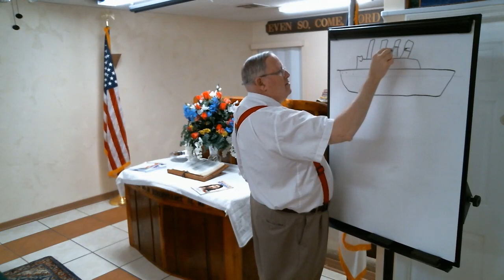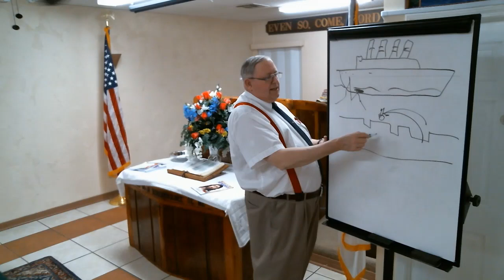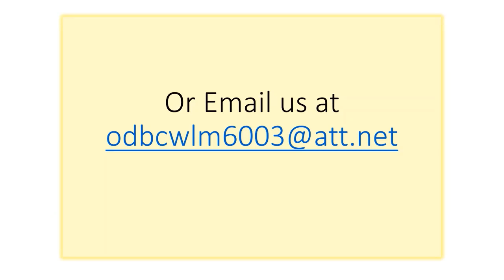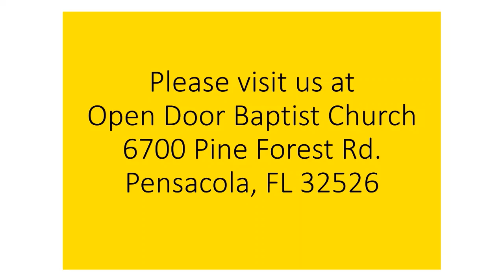Standing in the breach 4-5-23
Why Jesus died on the cross and why we should go out in the world and tell His story.